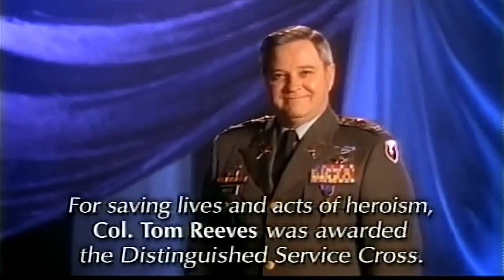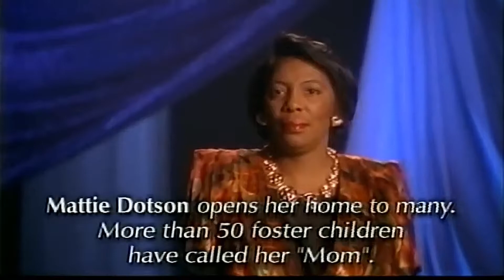Greg Arnold covers Alabama "Angels Among Us"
Alabama song "Angels Among Us" covered by Greg Arnold
       Heavy Elvis Presley Influence simply means it is not an attempt at an impersonation just enough of an artist’s inflections to remind the listener of that artist which helps sell the song as in Heavy Tom Jones Influence and so on . . . .
    Think about it, Johnny Cash’s Hit Folsom Prison intro would not be the same if you replaced the Guitar with a Flute . . . .
      Rehearsals for the musical The Last Train from Memphis, which is a vehicle created by Greg Arnold in an effort to raise funds for Charities and Non-Profits with a vetted' cause'. The musical is a virtual "Time Machine of Music" revisiting hits by Stars like . . . . .
   Barbra Streisand - Kenny Rogers - The Eagles - The Beatles - Frank Sinatra - Dean Martin - Johnny Cash - Glen Campbell - Englebert Humperdink - Ronnie Milsap - Tom Jones - B.J. Thomas – Alabama - Neil Diamond - Roy Orbison and of course Elvis Presley, The World Premier will be Showcased at Maryland Live Casino, scheduled for Late 2020.
Too see the progress of the rehearsals and to see all of the Musical’s songs for ‘The Last Train from Memphis’, please